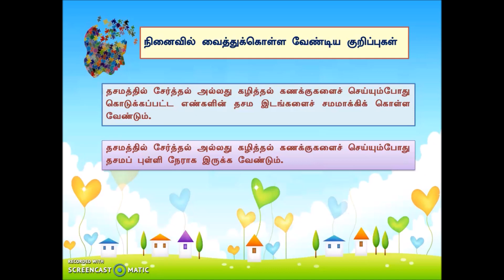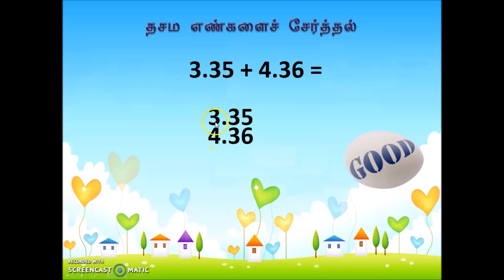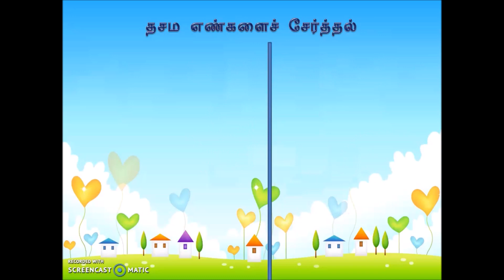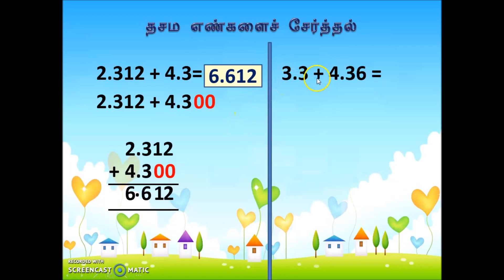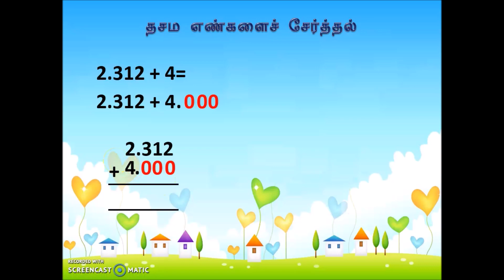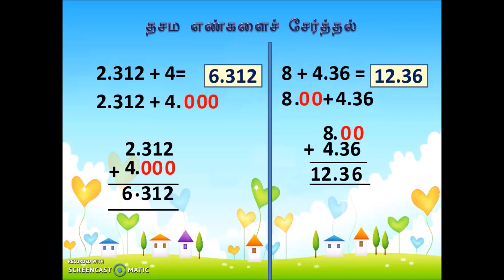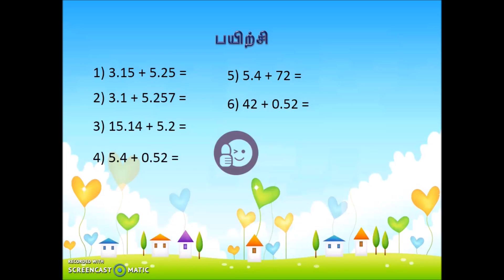தசமத்தில் சேர்த்தல் Adding Decimals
தசமத்தில் கூட்டல் கணக்குகளைச் சரியாக செய்யும் வழிமுறையைக்  இக்காணொலியின் வாயிலாகத் தெரிந்து கொள்ளலாம்.
Adding decimals, step by step, examples